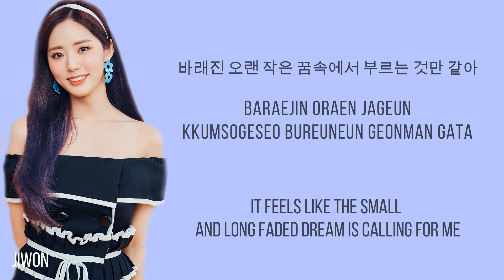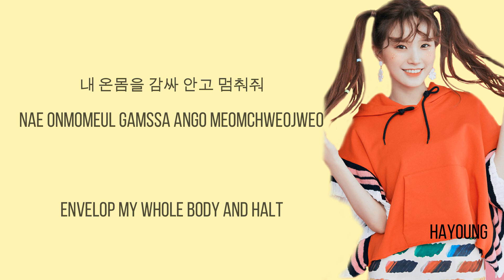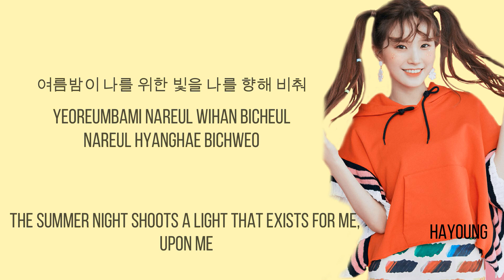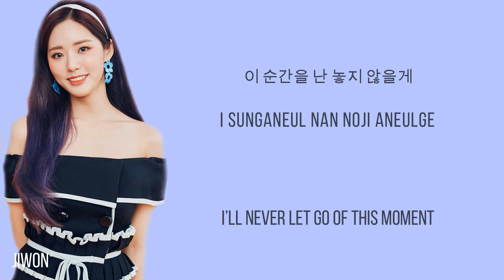fromis_9 (프로미스나인) - FLY HIGH Lyrics ENG/HAN/ROM (Song Hayoung & Park Jiwon)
FLY HIGH
LYRICS
ENG/HAN/ROM